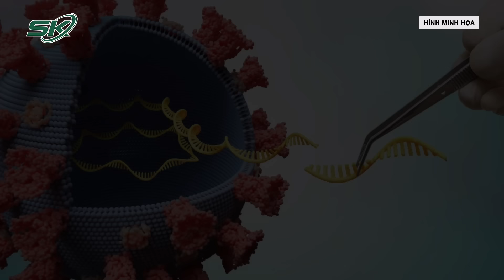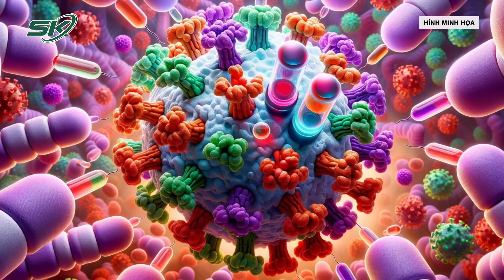Biến Thể Covid 19 Mới Có Thể Lây Nhiễm Sâu Trong Phổi, Gây Triệu Chứng Bệnh Nặng I SKĐS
SKĐS | Theo thông báo của Tổ chức Y tế thế giới (WHO), từ năm 2023 đến đầu năm 2024, thế giới tiếp tục ghi nhận các biến thể mới của virus SARS-CoV-2, trong đó có những biến thể cần theo dõi như XBB.1.5, XBB.1.16, EG.5, BA.2.86, JN.1.